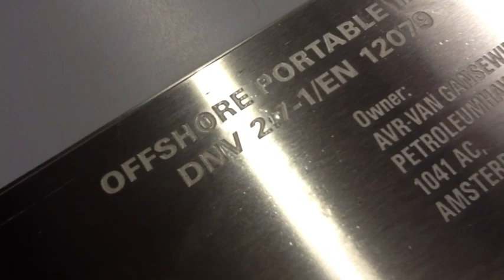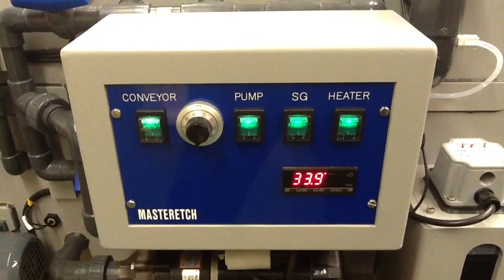Masteretch | Model 360 Chemical Etching Machine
Our entry level etching machine, the 360 is a compact but powerful etching machine that can easily be installed and operated in sign shops, research laboratories, universities and fabrication labs.

Model 360 at a glance
★ 360mm / 14" wide Conveyor
★ Available as benchtop or with base unit
★ 4 top 4 bottom spray bars
★ 2kw titanium heating element

 Masteretch design and manufacture chemical etching equipment. From small-scale laboratory machines to large mass production etching lines, Masteretch serve a wide range of industries.

Beyond our core range of equipment we can also deliver tailored etching solutions designed to meet your unique requirements. Our expertise in fabrication and design allows us to offer a high degree of customization to help our customers achieve their objectives.

Masteretch systems are expertly designed, assembled in-house at our UK facility and fully tested prior to shipping. Our equipment is designed to operate at maximum efficiency and for long term use at high volume production levels. Masteretch systems are renowned for their dependability, low operating and maintenance costs, making Masteretch the equipment supplier of choice for many of the world's leading etching companies.

All models are available in Etching, Developing, Stripping and Drying configurations and can be linked together to form a continuous production line. Our customers use our equipment to produce

★ Signs, Nameplates and Labels
★ Printed Circuit Boards
★ Flexible, stamping & embossing dies
★ Chemically milled thin metal parts
★ Etched Stainless steel, Brass, Copper & more

Beyond the core range of Masteretch equipment, we are also able to design and build custom equipment to meet your exact etching requirements. Many of our customers approach us looking to achieve a certain goal or overcome a specific problem. For example - meeting a production volume target, achieving a certain tolerance or processing heavy materials. If you have a challenging project Masteretch can help deliver innovative solutions, including:

★ Wide format etching machines
★ Titanium etching machines
★ Cabinet etching machines
★ High volume chemical milling
★ Lathe etching machine